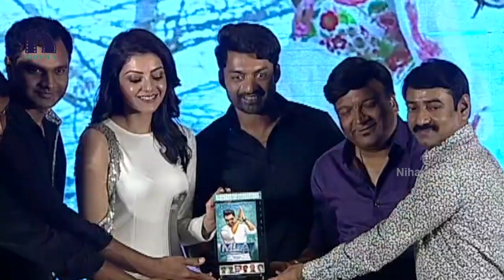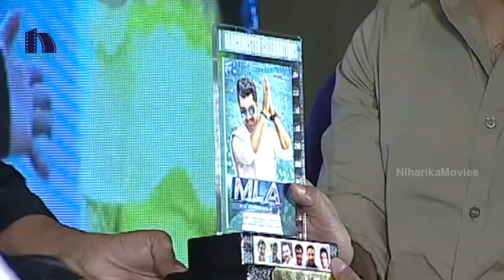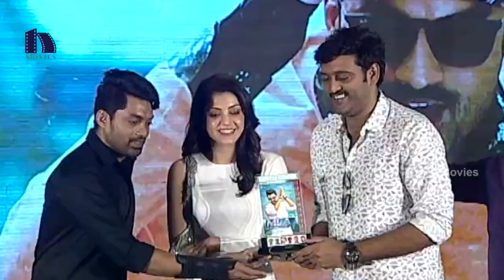MLA Movie Success Meet | Kalyan Ram | Kajal Agawal - Niharika Movies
Watch MLA Movie Success Meet.